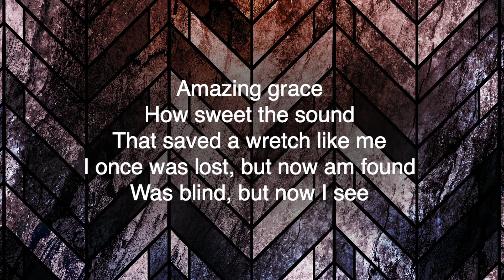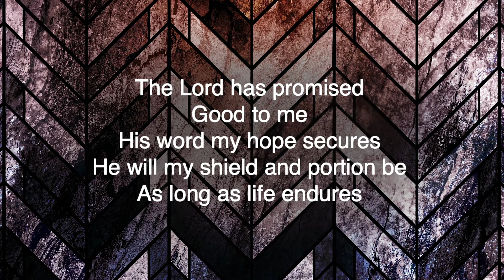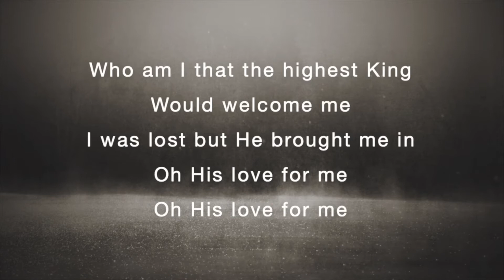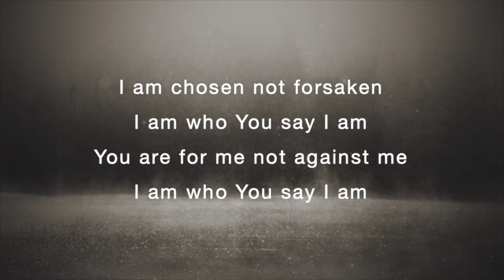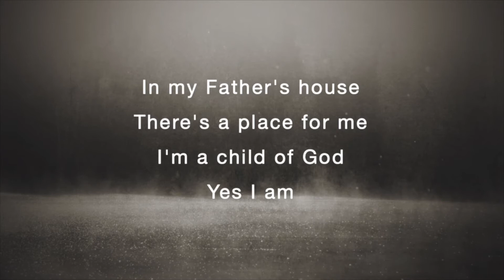May 17 Worship